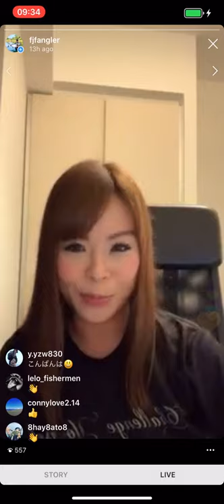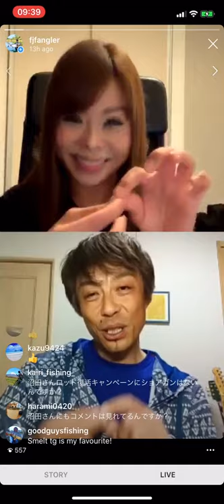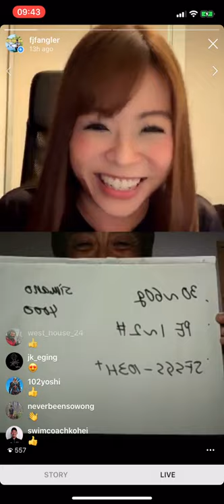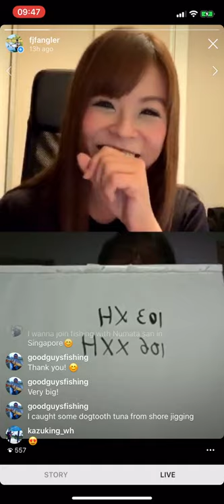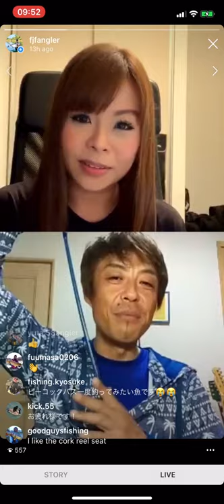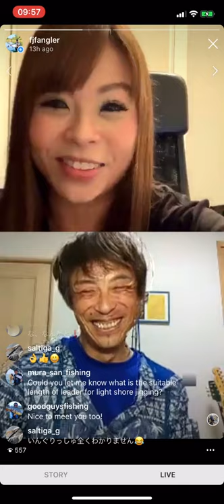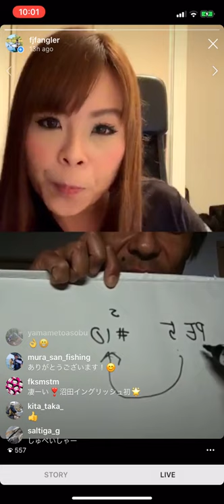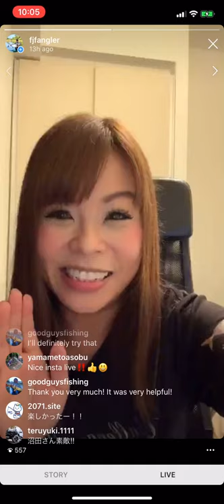Instagram LIVE with Laurette and Numata!!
13 May Wednesday 2020. They are talking in Japanese and English.
Laurette lives and enjoying fishing in Singapore. @fjfangler
Numata is Palms rod and lure designer. @palms_numata